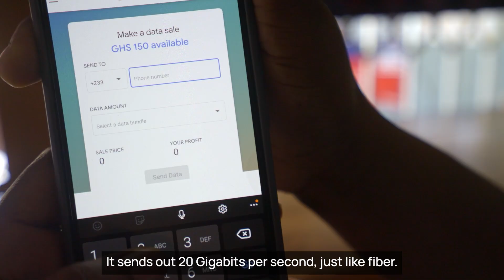Taara Share in Nima, Ghana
The community of Nima in Accra, Ghana, is a bustling business district, but reliable internet connectivity has always been a challenge due to both its existing infrastructure and the prohibitive costs to deployment. The team at Taara, X’s moonshot for connectivity, worked with internet service providers and community members to develop Taara Share, a platform for local entrepreneurs to resell internet access in small batches to their neighbors—bringing both economic and social benefits to Nima’s residents.